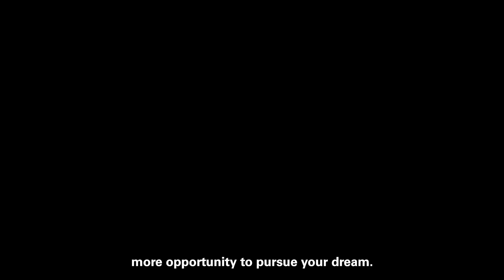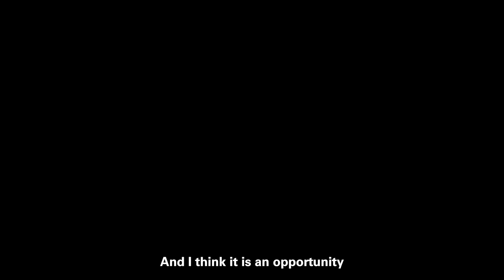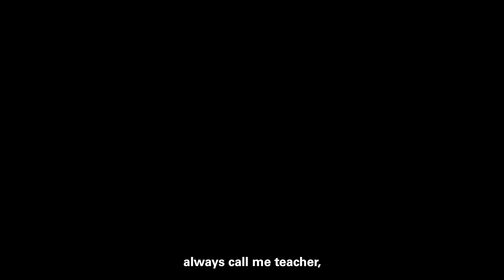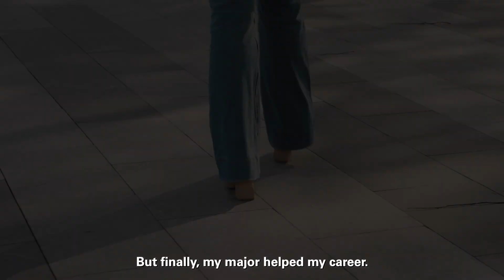Teacher To Engineer: A Life Journey of Unexpected Opportunities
“You are the master of your life! Keep moving forward, trust yourself and make it happen” – Millie.

Millie dreamed of becoming an engineer like her father, but life led her to teaching. Through hard work, sincerity, self-belief, and unwavering support from her Caterpillar team, she found her way back to engineering. Her journey from teaching to engineering highlights the power of perseverance and mutual learning, inspiring us all to believe in the possibility of redirecting our paths to success.